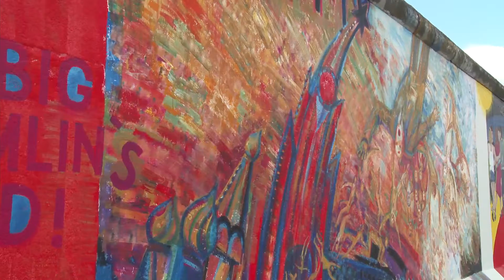Berlin Wall Documentary